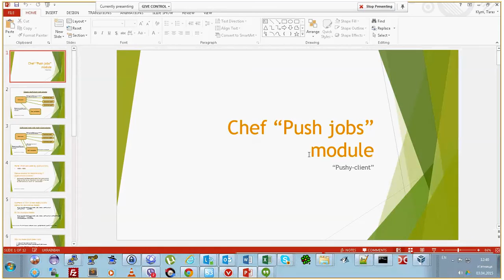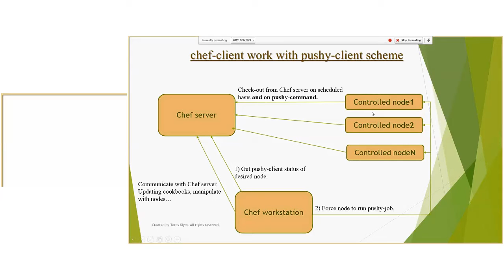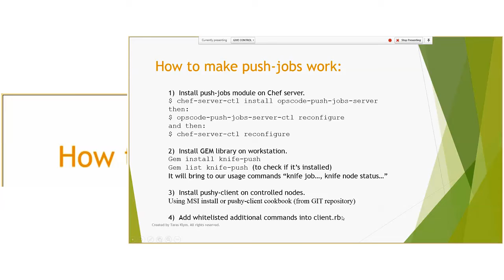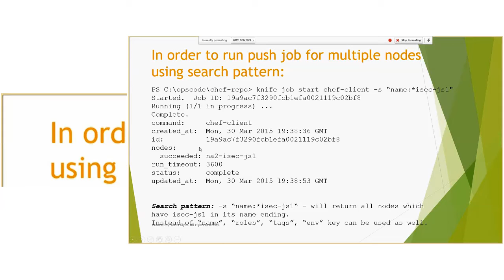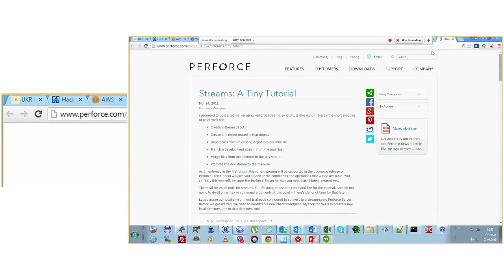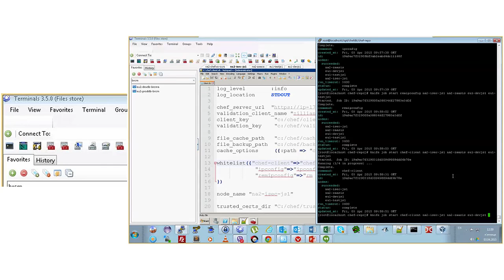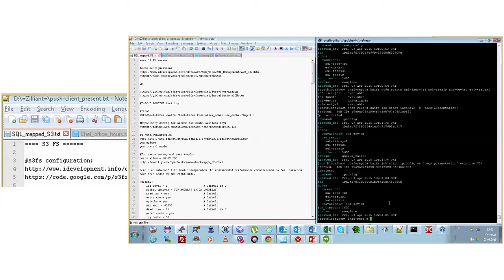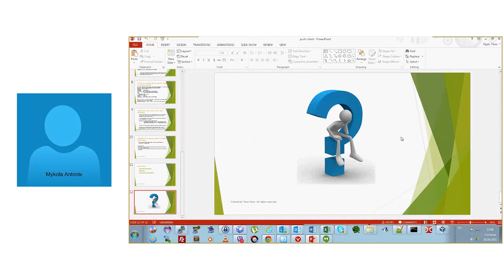Push client usage with Chef v12 by Taras Klym (Ukr)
Every DevOps has to know how to manage a huge number of nodes in infrastructure automatically. Chef is a system and cloud infrastructure automation framework that makes it easy to deploy servers and applications to any physical, virtual, or cloud location, no matter what the size of the infrastructure is. Each organization consists of one (or more) workstations, a single server, and every node that will be configured and maintained by chef-client. An Taras Klym told us how to accelerate doing some recipes. He used real environment, good skills and perfect speech for presenting Push-client usage with Chef v12